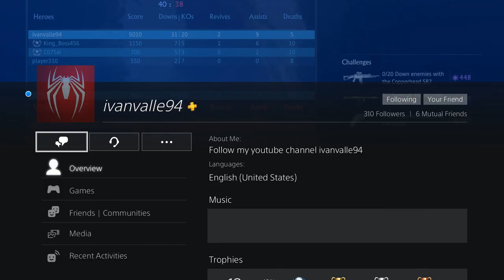Fernando Juarez Live Stream